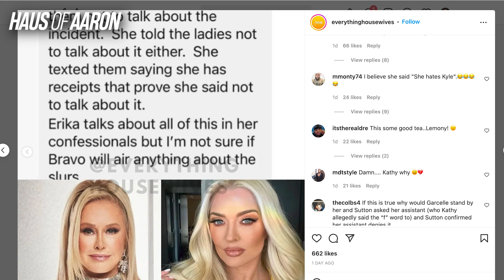Kathy Hilton's N-Word Scandal REVEALED, Why Isn't Garcelle Speaking Out?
They say Kathy Hilton is out here using slurs at the club.

$aaronekeenan